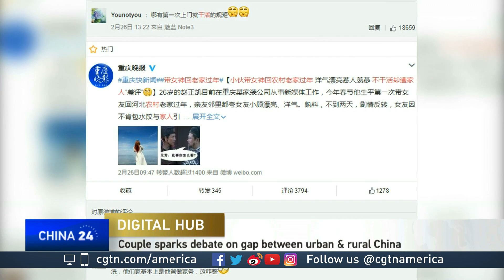What's Trending on Weibo 03.01.18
A story that's going viral on Chinese social media is prompting web users to ask - is the gap between urban and rural China too vast to bridge? CGTN's Audrey Siek is at the Digital Hub with more on what's trending.